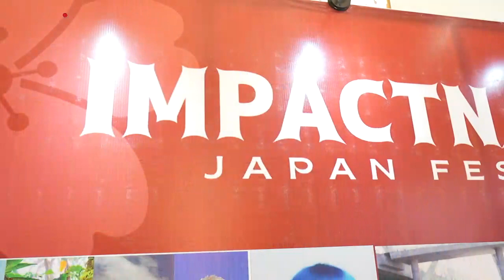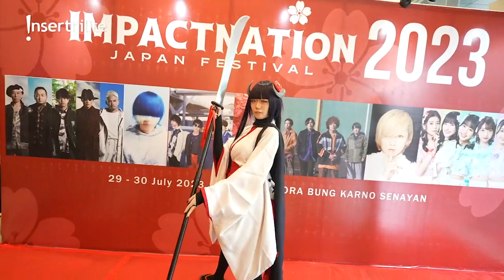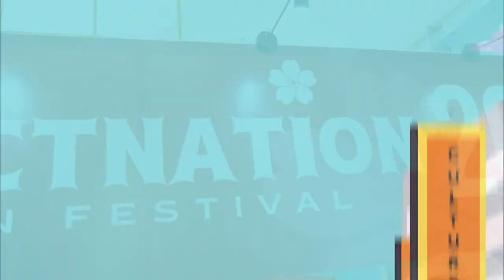Jelang Impacnation 2023, Persiapan Cosplayer dan Pedagang Merchandise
Sebelum event Impacnation 2023 yang akan dilaksanakan di Istora GBK. Preevent Impacnation pun sudah diselenggaraan di Transmart Bintaro. Seperti apa keseruan Jevier Justin bertemu dengan cosplayer dan pedagang mechandise?